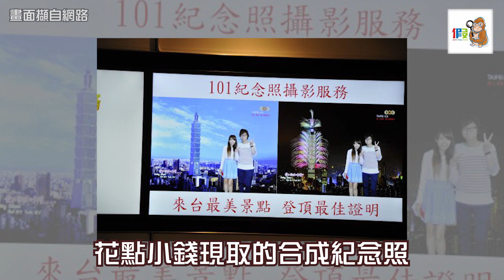思打廢4 阿共小鳥寶島飛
阿共仔新春吹狗螺鉅作!!我的戰機繞著寶島飛啊飛~~飛啊飛~~!!假圖、假內容，一切都是假!!也請別再消費可愛無辜的海鷗囉!!